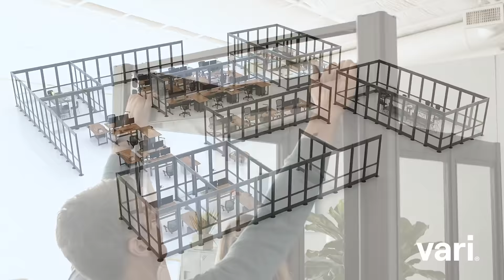Create Offices Fast with QuickFlex Walls by Vari (Formerly VariDesk)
Is your office design stuck in the past? Reimagine your space with QuickFlex Walls by Vari.

Now you can build private offices and collaboration spaces faster than it takes to get a contractor on the phone. No drywall or construction permits needed. QuickFlex Walls are delivered in days, set up in minutes, and can be reconfigured infinite ways as your needs change. Vari even offers free design service and free installation to future-proof your office.